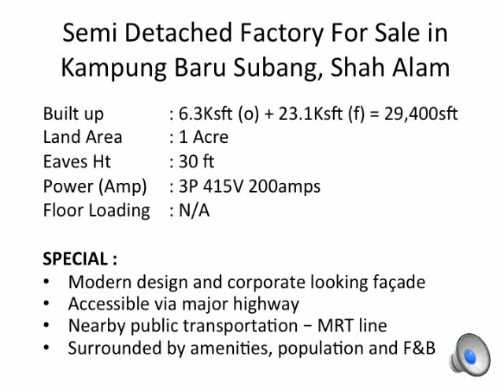Semi Detached Factory For Sale & For Rent in Kampung Baru Subang Shah Alam 29400SFT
SJ/FS/2045/CO

PROPERTY DETAILS :

LOCATION : SUBANG NEW VILLAGE, SHAH ALAM

BUILDING TYPE : SINGLE STOREY SEMI-DETACHED FACTORY WITH 3 STOREY OFFICE

TENURE : 99 YEARS LEASEHOLD (EXPIRING : YEAR 2067)

CATEGORY OF LAND USE : INDUSTRY

LAND AREA : 1 ACRE / 43,560 SQ.FT.

BUILT-UP :
OFFICE - 6,300 SQ.FT. (2,100 SQ.FT. X 3)
FACTORY - 23,100 SQ.FT.
TOTAL -29,400 SQ.FT.

EAVES HEIGHT : 30 FEET

ELECTRICITY  : 3P 415V 200AMPS

VACANT POSSESSION : UPON COMPLETION OF SALE

REMARKS:
1) CF IN PROGRESS
2) AVAILABLE FOR RENT AT RM1.50PSF /
TOTAL : RM44,100.00

SELLING PRICE : RM9.5 MILLION

We are specialist in Sale & Rental of Industrial and commercial properties within the Greater KL region.

Semi Detached Factory For Sale in Kampung Baru Subang Shah Alam
Semi Detached Factory For Sale in Subang New Village Shah Alam